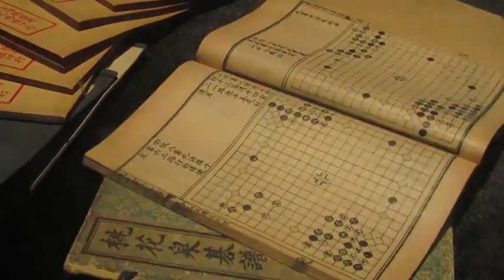Surrounding Game: Go, Baduk, Weiqi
Cut version was made from upcoming documentary "The Surrounding Game" (surroundinggamemovie.com)